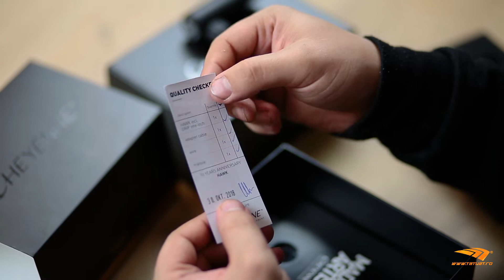Va prezentam Masina Cheyenne Hawk